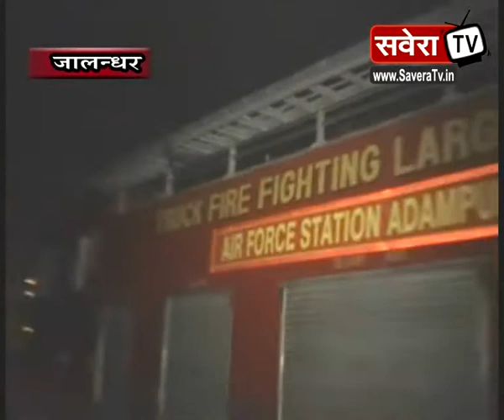जालंधर के रामामंडी पुल के नीचे आग लगने से हुआ लाखों का नुकसान